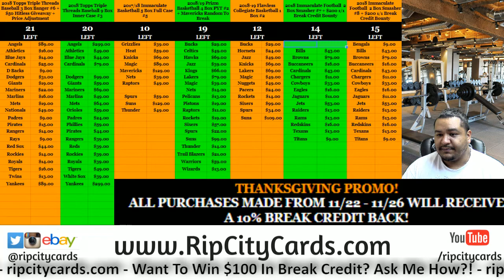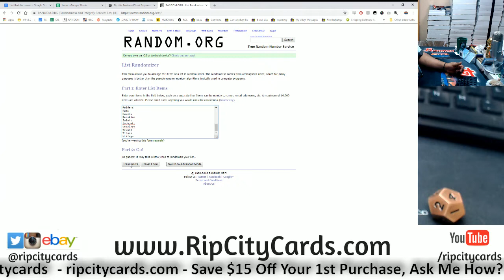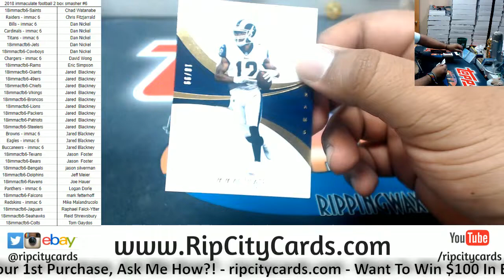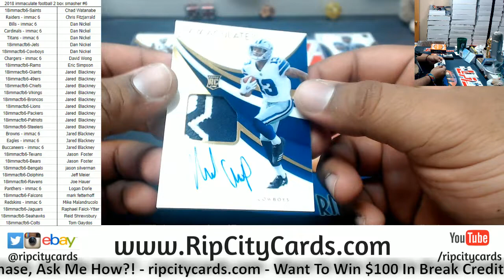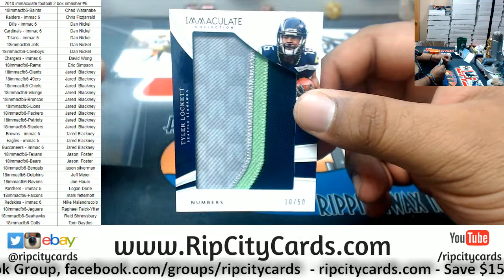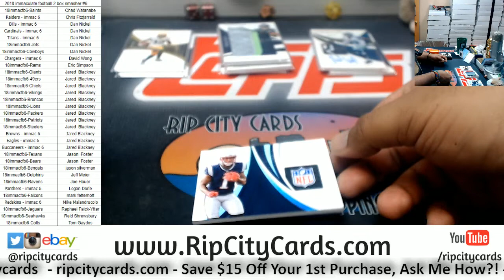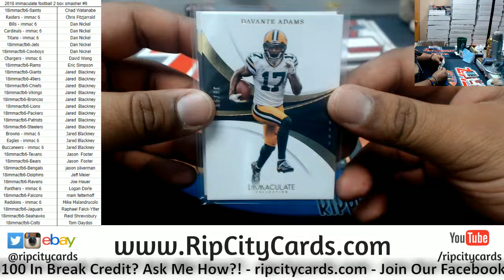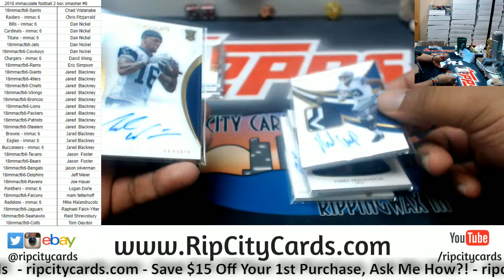2018 Immaculate Football 2 Box Smasher #6 RCC